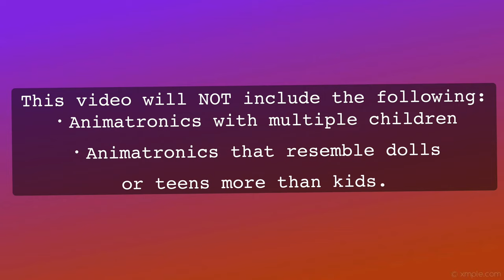Animatronics That Resemble Children | Conjure Maven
This video was requested by a Conjurer, thank you!
These are Spirit Halloween animatronics that resemble young children, children under the age of 12 I'd say! Not including ones with multiple children and also not including doll animatronics, they are designed to look like young children but are not human.

🎃 Sound credits 🎃